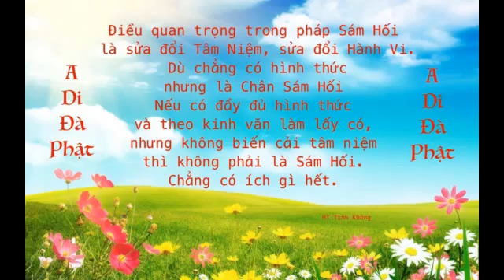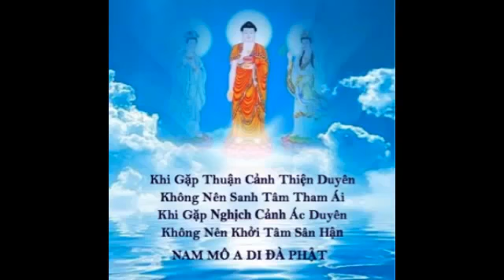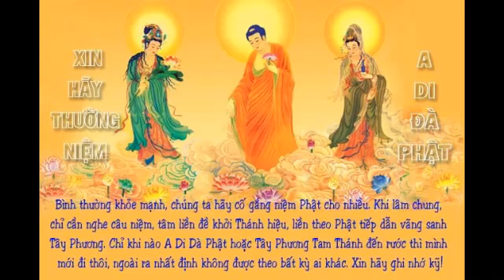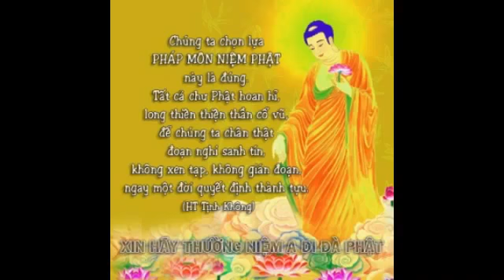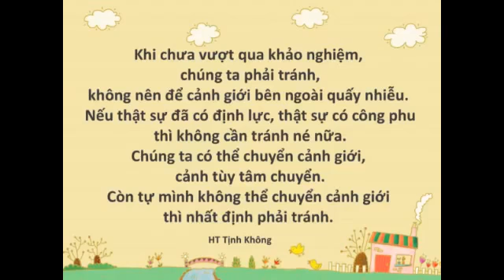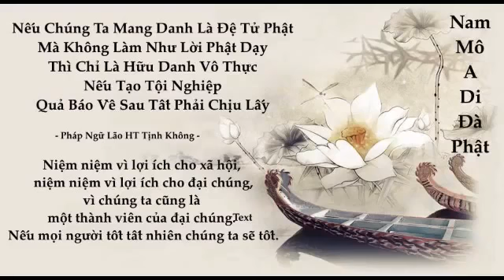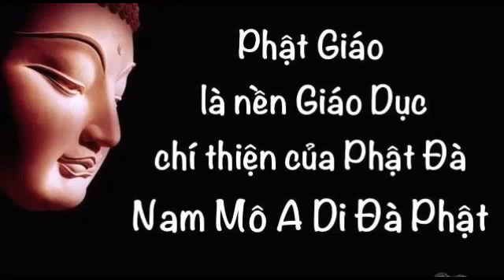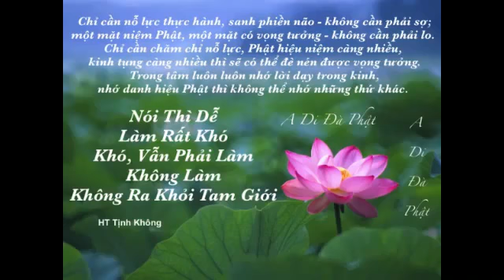NIỆM PHẬT THÀNH PHẬT. 03 TÍCH DUYÊN. HT Tịnh Không